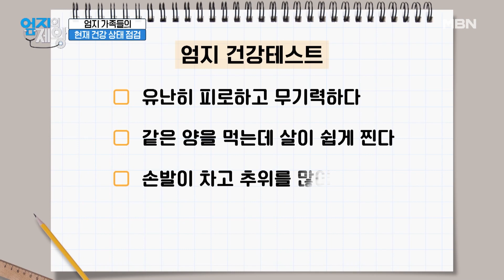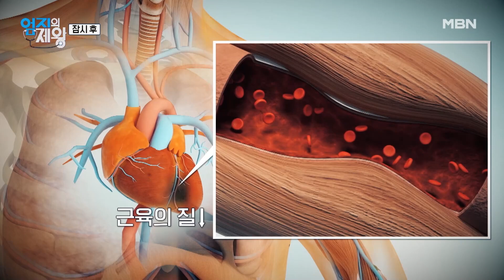※엄지 건강테스트※ 노년 건강의 힘 근육! 양보다 질을 높여라! MBN 221206 방송